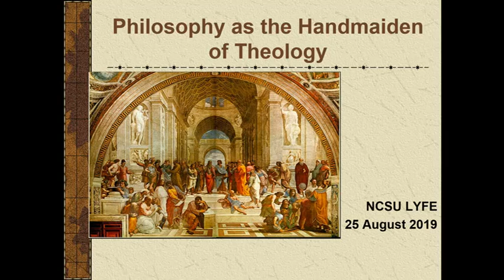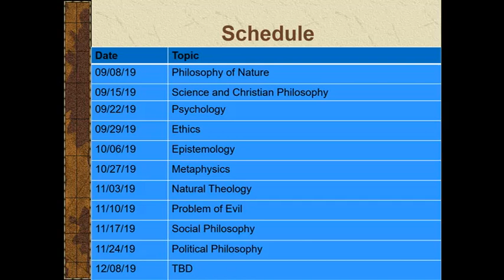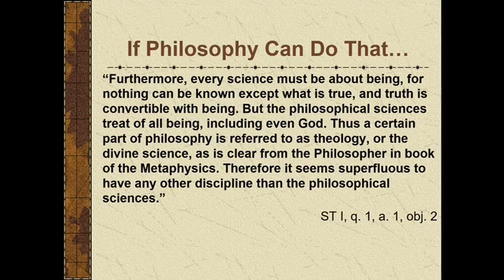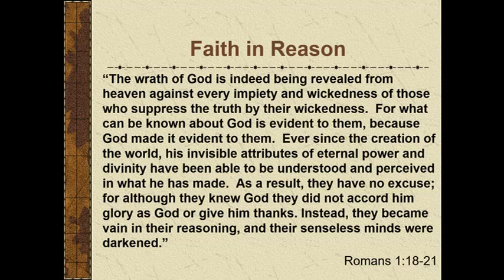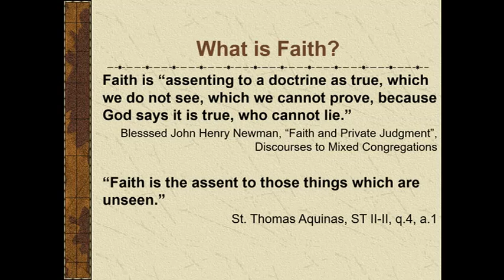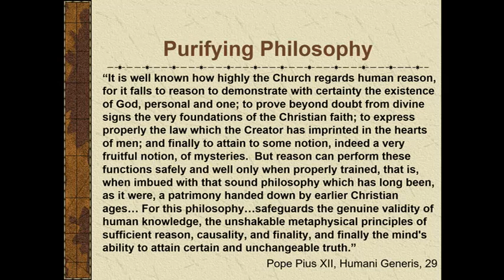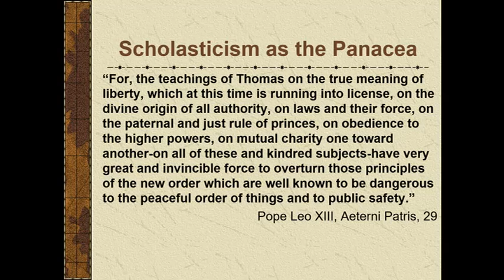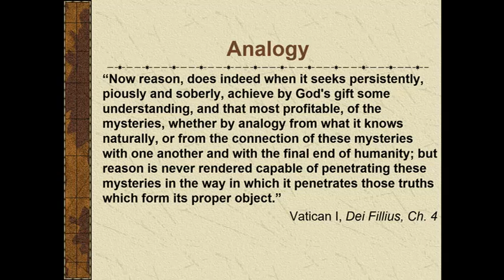LYFE -- Philosophy as the Handmaiden of Theology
Join Rob Agnelli and our Catholic Campus Ministry for this week's LYFE talk about faith, reason, and the relationship between philosophy and Christianity.

Edited by Andrew Kaveler.